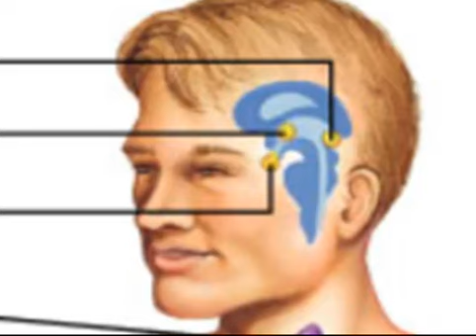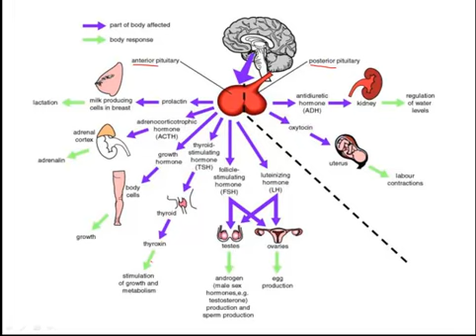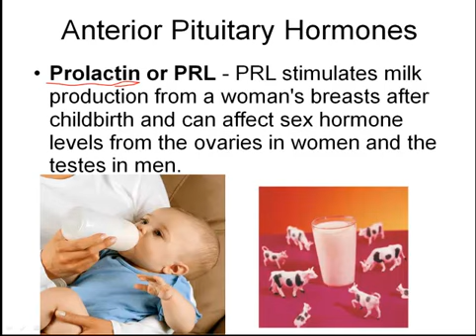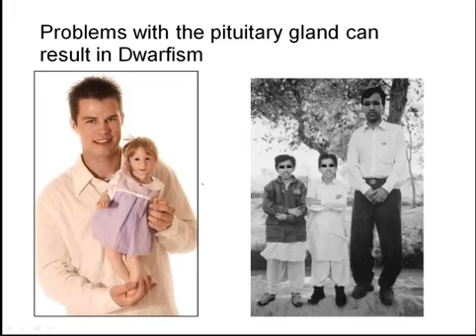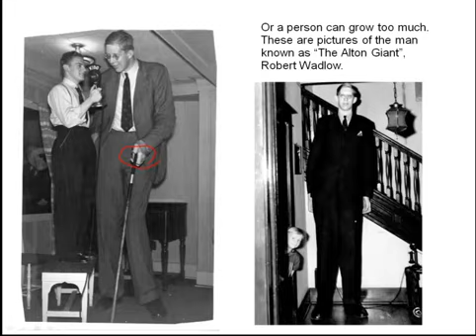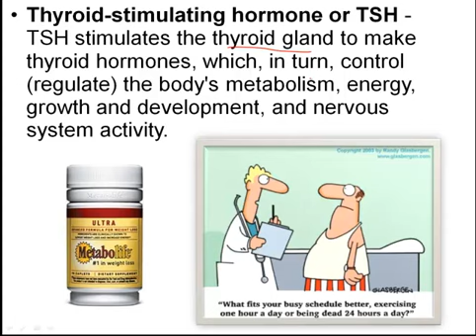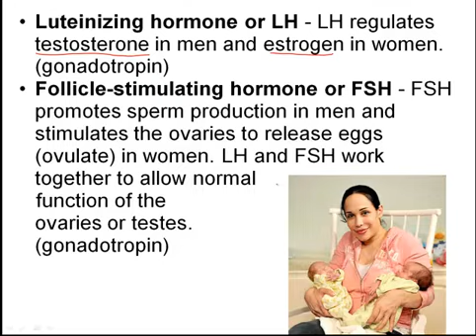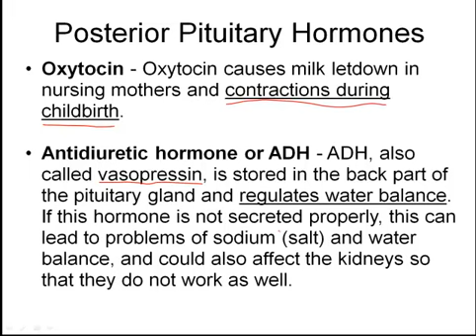A&P Chapter 11 Pituitary Gland